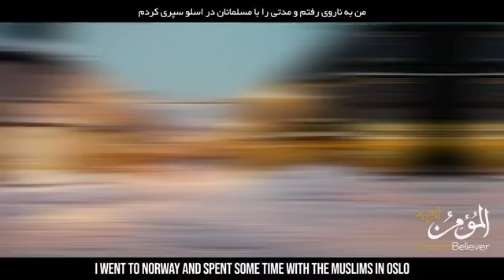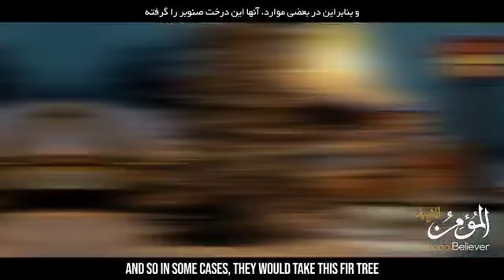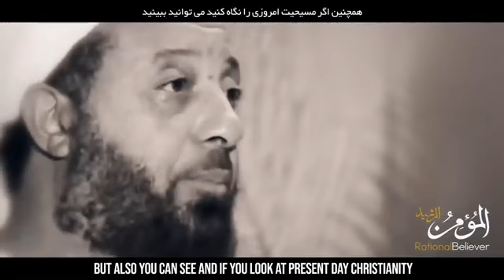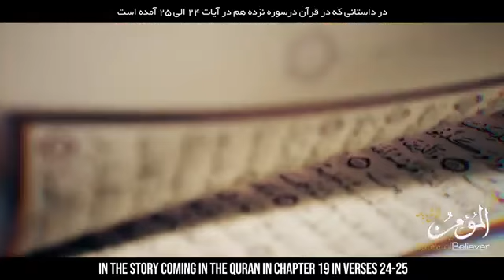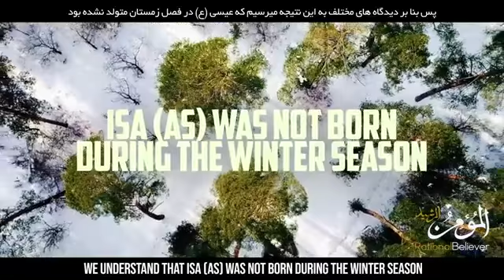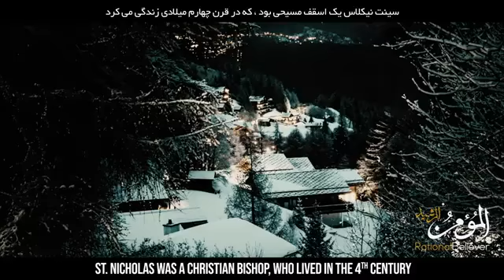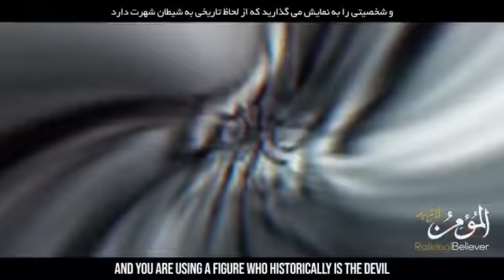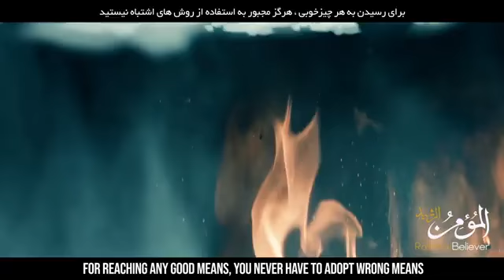Shocking Truth About Christmas (The Pagan Ceremony)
This video is owned by @RationalBeliever

المومن
Series: The Evidences of Creation